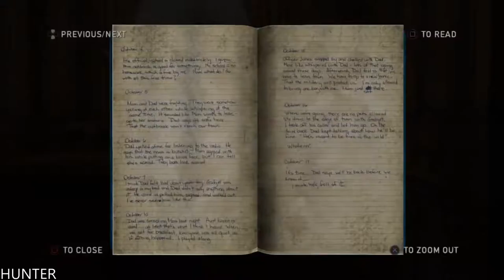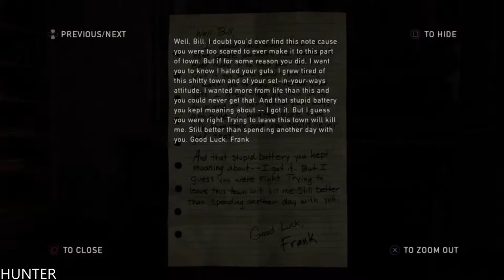The Last of Us Remastered Gameplay Walkthrough Part 7 PS4 PRO (1080p60FPS)